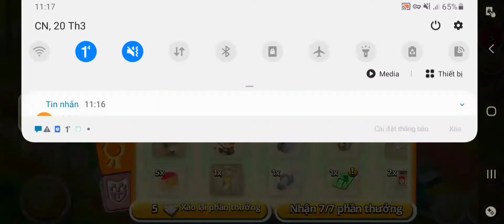test móng ngựa lấy qùa 🥰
bước 1:tắt mạng ,chọn ô bất kỳ xáo 5 kim cương, có qùa mình thích nhấn  giữ
bước 2 :xáo khoảng 30 kim cương không ra qùa m thích, thoát hẳn ra  .bật mạng vào lại, tắt mạng xáo tiếp
bước 3:ra đủ qùa thích bật mạng lên đợi 30s nhận qùa ,qua khu thị trấn hoặc mua báo mạng qua là ok,hoặc các bạn trước lúc test quay video thao tác qùa m chọn, để lúc mạng  lang m có thể nhớ ô m đã chọn, cám ơn mn đã xem video,thấy bổ ích cho m 1 like nhé 🥰